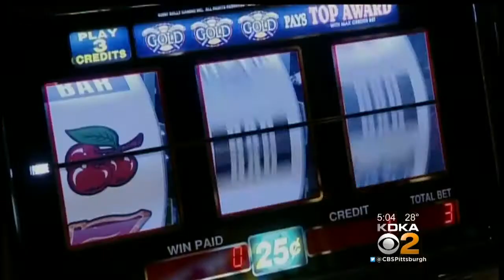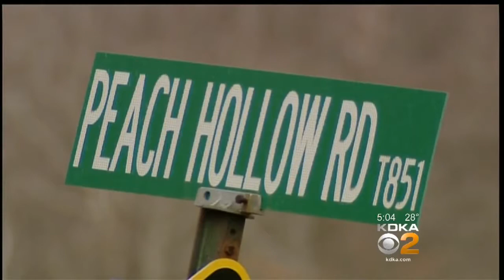Firm Wins Right To Build Mini-Casino In Derry Twp.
Stadium Casino has won the right to put up a mini-casino in Westmoreland County; KDKA's Ross Guidotti reports.